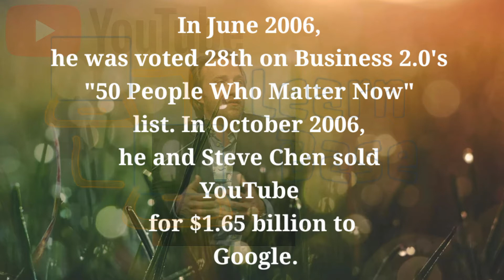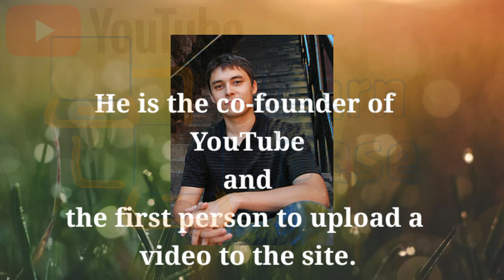Second Largest Searching Engine YouTube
Welcome to Learn Base.
Second Largest Searching Engine YouTube // YouTube 2021
In lean base channel you will warch about YouTube is an American online video-sharing platform headquartered in San Bruno, California. The service, created in February 2005 by three former PayPal employees—Chad Hurley, Steve Chen, and Jawed Karim.first video on YouTube.me at the zoo.